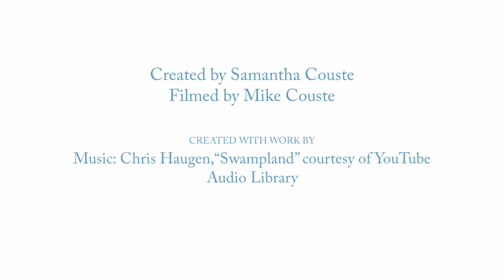Mardi Gras Acrylic Pour Painting Vol 2: Strainer Pour and Dirty pour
Today we will show you how to create  awesome Mardi Gras themed paintings using two different acrylic pour methods. Together, we will create a Mardi Gras strainer pour acrylic pour and a Mardi Gras dirty pour.
Let’s jump into this purple, gold, and green Mardi Gras fluid art painting tutorial (w/instructions)!

-We started this painting out by gathering our materials-
(includes links to the exact products we used):
2 8”x10” canvas from our multi-pack
Gloves
Apron
Drying Rack (You can make your own DIY drying rack with our hack, (Skip to 3 minutes and 20 seconds to get there directly)
Squeeze Bottles
Paint Colors
Metallic Purple, mixed with acrylic pouring medium and some silicone oil.
Green, mixed with acrylic pouring medium
Metallic Gold with sm. Amount of yellow paint and silicone oil, mixed with acrylic pouring medium
Acrylic Pouring Medium We Used
A few plastic cups
Popsicle sticks

We will be creating two paintings here using two different methods, but the same colors and supplies.
Let’s create our open cup pour first:
1.)Grab your paint bottles and your strainer. Hold your strainer over the canvas and begin squeezing your first color directly into the strainer and therefore onto the canvas.
2.)Move your strainer about the canvas and squeeze some of your remaining colors into the strainer in the same way. You can twist the strainer in your hands or simply move it in circular motions around the canvas. The paint will drip out and colors may mix slightly, this is normal.
3.)When you have enough paint on the canvas, put your strainer and paint down. Gently pick up your canvas and tilt it in different directions to move the paint around your art surface..
4.)Allow the paint to cascade off the sides of the canvas and cover the canvas as you pick up the painting and lean it from side to side.  Change the orientation of your canvas and tilt it in different ways to create varying designs.
5.)Be patient and allow all the extra paint to drip off of the sides.
When this step is complete, place your painting on your drying rack.  We used our old plastic cups cut in half under our painting to lift it off of the rack as it dried.
8.)Let your painting dry completely.

We love to hear from our creative friends from across the globe!

For the 2nd mardi gras themed acrylic pour, we will use a dirty pour method:
1.)Start by having your canvas resting on your drying rack.
2.)Grab a plastic cup and begin to layer in the paint as you see fit. We layered in purple, then gold, and green.
3.)When you feel you have enough paint, bring the cup to your canvas and tip it slightly to pour out ribbons of color. Be sure to pour the paint around the canvas nearly evenly.
4.)Pick up your canvas and change it’s orientation,tilt it in different ways to create varying designs. Allow the paint to cascade off the sides of the canvas and cover the canvas as you pick up the painting and lean it from side to side.
5.)Be patient and allow all the extra paint to drip off of the sides.
When this step is complete, place your painting on your drying rack.
6.)Let your painting dry completely.

Did you enjoy this art? Please consider supporting this channel by ordering a high quality art print from ArtPal, there’s lots of different sizing and frame options available:

For the best in free art education, subscribe to our channel and hit the bell to be notified when we post a video each Wednesday.Moving forward you will see more art related how to’s, tips, pottery DIY projects, drawing tutorials, restorative arts, jewelry making, and more! From your first brush stroke on canvas to your final masterpiece, your desire to learn is all you need. No experience is necessary to join us!

Be sure that you have everything you need to paint, every time.
Receive Your FREE Acrylic Painting Essential Supply List and Paint Brush Guide

We have over 4,000 painting students just like you, learning together each day in our Facebook group for Beginner Acrylic Painting. Please Join Us: